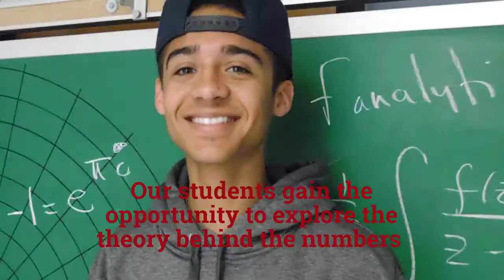Henderson State Mathematics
Learn more about Henderson State University's mathematics program at hsu.edu/math.